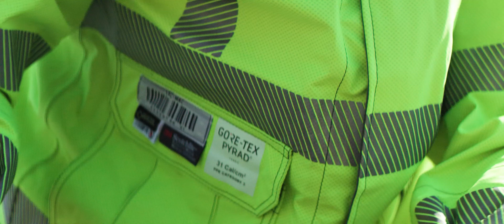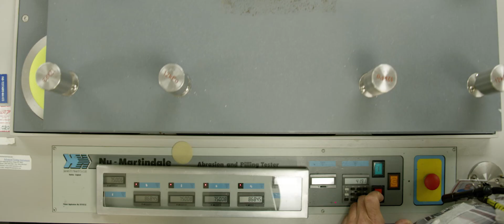Testing Makes Us Stronger | GORE-TEX Professional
Why has GORE-TEX Professional developed the most extensive testing programme of its kind? We want our gear to offer the highest standards of quality.

With our rigorous testing process, we make sure to meet the needs of our wearers, and achieve high levels of protection and comfort through the data of our tests.